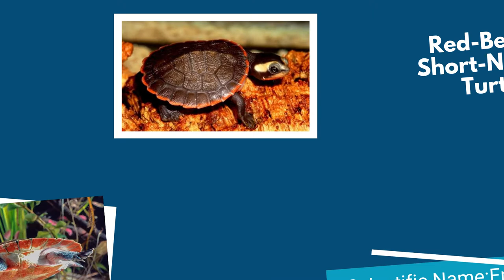7 Cutest Pet Turtles - UniquePetsWiki.com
African aquatic side neck turtle
Red-bellied short-necked turtle
Painted turtle
Central American wood turtle
Red ear slider turtle
Reeve's turtle
Caspian pond turtle.